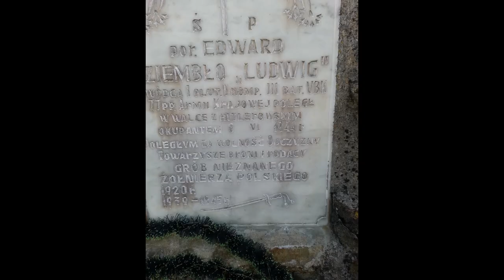Jedna z najbardziej czczonych ikon Białorusi , kościół Zwiastowania Przenajświętszej Pannie Marii,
Kościół św. Władysława w Sobotnikach , Subotnikach biał. .Pomnik  jednego z dowódców AK

Sobotniki - to wieś w Iwiejskim powiatu, Grodzieńskiego obwodu Białorusi. Podstawową osobliwością wsi Sobotniki jest kościół Świętego Władysława. Ta świątynia została zbudowana z czerwonej cegły w neogotyckim stylu w latach.1904-1907   Kościół na wsi Sobotniki nie zmienił się ani na zewnątrz ani wewnętrznie, a także nie stracił swoich wartościowych przymiotów wnętrza, liczne z nich  można uważać za prawdziwe dzieła sztuki.

Trakieli - to wieś w Woronowskim powiatu, Grodzieńskiego obwodu Białorusi. Podstawową osobliwością wsi Trakieli pojawia się drewniany kościół Zwiastowania Przenajświętszej Pannie Marii, który został zbudowany w 1809 roku. Dany kościół staje się pomnikiem architektury i budownictwa drewnianego początku 19-go stulecia. Świątynia gruntownie restaurowała się w 1866 roku i w 1928 roku. W 1961 roku świątynia została zamknięta. W 1975 roku kościół na wsi Trakieli zwrócili wierzącym. W nasz czas także przy potrzebie przeprowadzają się prace po podtrzymaniu świątyni w należytym wyglądzie. W sumie kościół na wsi Trakieli znajduje się w idealnym odrestaurowanym stanie.

Kościół na wsi Trakieli bardzo mały i skromny, za to patrząc na niego możemy wyobrazić sobie jak wyglądały setki spalonych i zburzonych przez wojny drewnianych kościołów 16-18 wieków. Ale turystów, podróżnych i licznych pielgrzymów przyciągają tutaj nie kościół lecz ikona, która jest przechowywana w kościele: ikona Matki Bożej Trakielskiej - jedna z najbardziej czczonych ikon Białorusi. Co rok tysiące ludzi przyjeżdżają w Trakieli żeby pomodlić się wobec tego cudownego świętego obrazu. Sama ikona Matki Bożej Trakielskiej została przywieziona do parafij w końcu XVI wieku z Wilna. Ona napisana na płótnie, jej rozmiary 180x100 centymetrów. Autor pracy nieznany.

W 1656 roku w czasie polsku-szwedzkiej wojny tamten drewniany kościół w Trakielach w całości został spalony, jednak na zgliszcza wierzące ześlij nietkniętą ikonę. W 1738 roku wybudowana świątynia znowu spaliła się ale ikona znowu ocalała. Takim samym cudownym czynem, ocalała ikona Matki Bożej Trakielskiej i w czasach licznych późniejszych wojen, prześladowań i represji. Żeby podkreślić specjalny status kościoła i ikony na wsi Trakieli dla katolików Białorusi, w 1994 roku świątynia dostała statusu diecezjalnego sanktuarium, a w 2009 roku doszła do skutku koronacja ikony Papieskimi koronami. Tak więc, kościół na wsi Trakieli staje się bardzo ważną osobliwością dla określonego koła turystów i podróżnych po Białorusi.